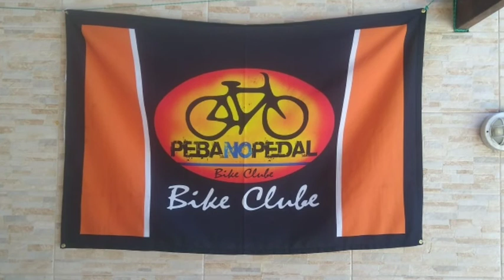QUARTA BIKE NIGHT